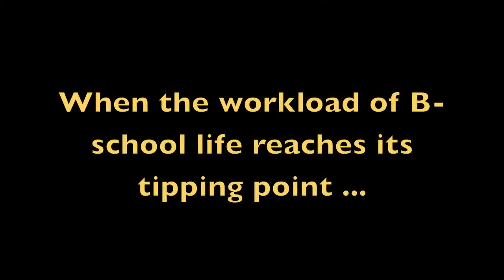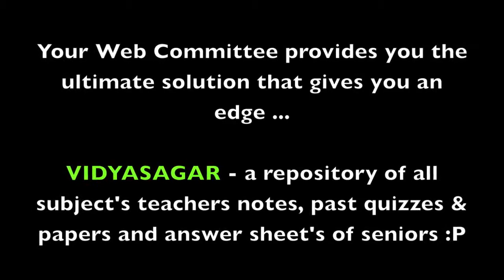Web Committee,MDI Gurgaon